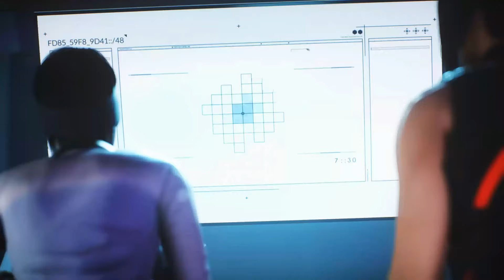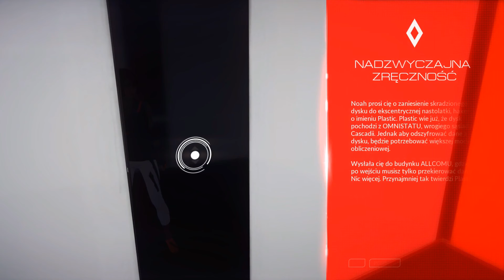Zagrajmy w Mirror's Edge Catalyst (04) Nadzwyczajna Zręczność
Wcielamy się ponownie w Faith, biegaczka znana z pierwowzoru z roku 2008, która do perfekcji opanowała sztukę poruszania się po wielkomiejskiej dżungli, dzięki czemu na co dzień para się pracą kuriera, drobnymi kradzieżami oraz szpiegostwem przemysłowym. To właśnie jej zdolności oraz niezwykła determinacja sprawiają, że Faith może stać się tytułowym katalizatorem zmian, które mają doprowadzić do rewolucji i końca totalitarnych rządów korporacji.